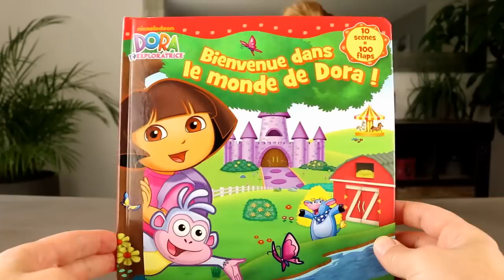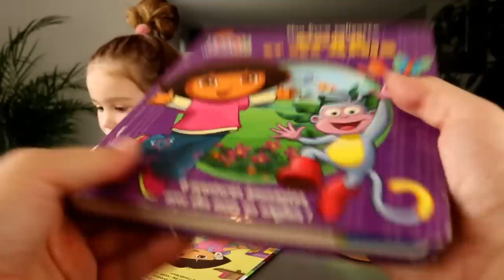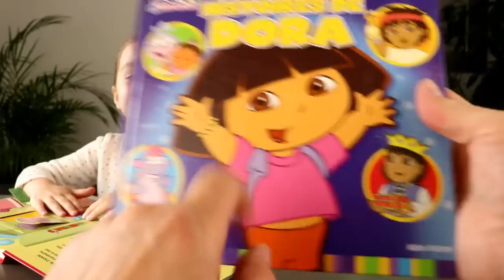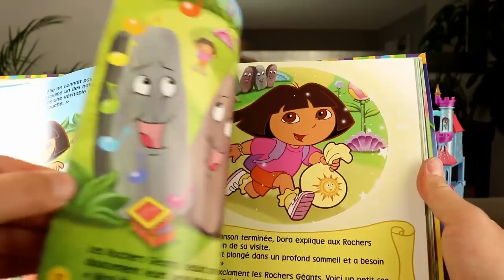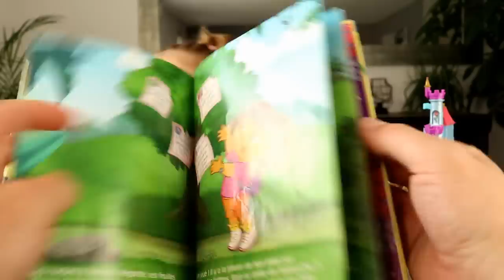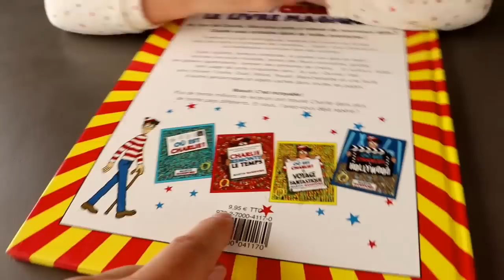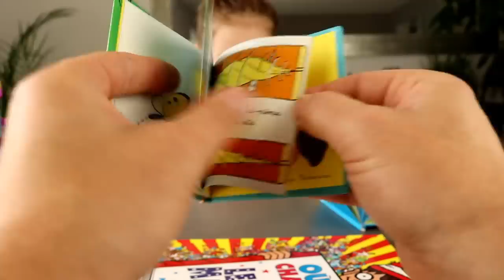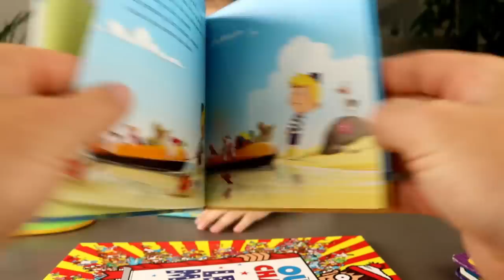RETOUR DE BROCANTE N°31 : Chateaux de princesse, Poly Pocket, livres Dora et Barbapapa !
La saison des brocantes bat son plein, et nous comptons bien en profiter ! Ce week-end et sa météo clémente sont, du coup, l'occasion pour Ellie et Papa d'aller chiner quelques jouets sympathiques pour quelques euros seulement en vide-grenier ! Suivez-nous dans notre aventure et découvrez les petits trésors que nous avons dénichés sur les stands ! :)